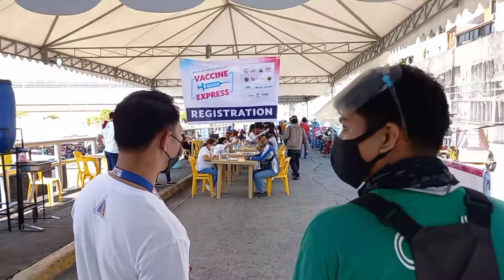fully vaccinated vlog#wag tau kumpyansa sa paligid...